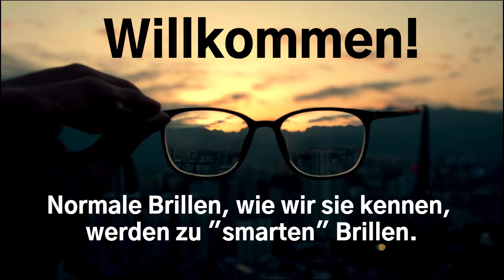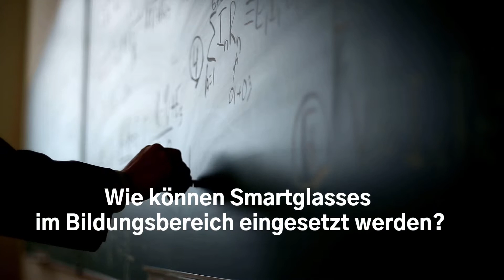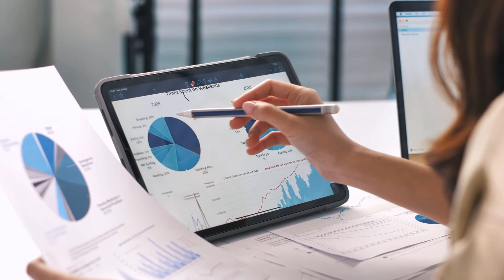4 0 ANDCOM IoT Video2 Smart Glasses DE